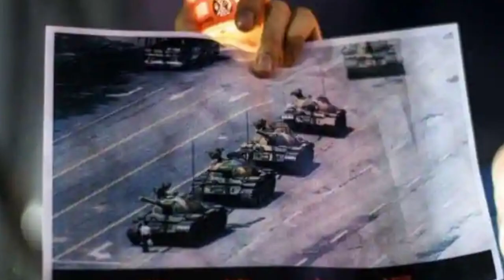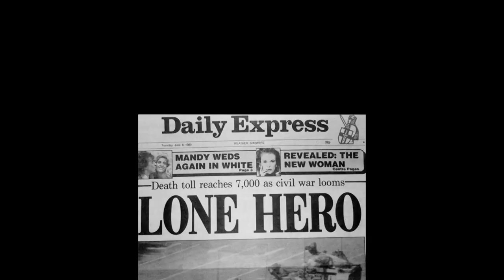Dark History Behind the Tank Man Photo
In 1989, during protests for democracy in China, a remarkable picture emerged. The "Tank Man" photo, taken by Jeff Widener, captured a regular man facing down tanks in Tiananmen Square. This image symbolizes bravery and the fight for freedom. Despite danger, Jeff's courage brought this historic moment to light. The photo spread globally, representing standing up against oppression. Today, "Tank Man" remains a potent reminder of one person's unwavering resolve and continues to inspire worldwide.